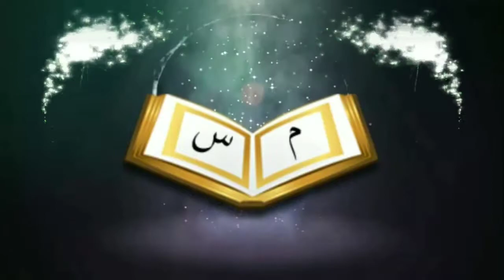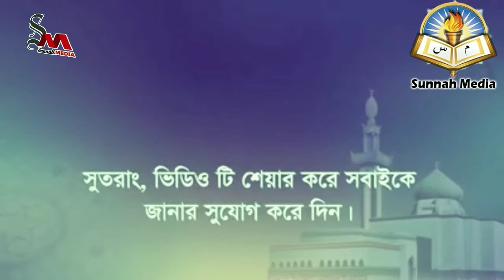কোন মেয়ের বিবাহে মত ছিল না সে সন্তান প্রসব করেছে সেই সন্তানের বিধান কিᴴᴰ┇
What is the provision of the child, which was not like a girl's marriage?

👋 yeamul islam 👋